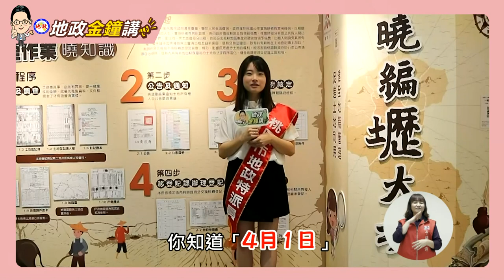【地政金鐘講系列】第7講~祖產繼承篇-速辦繼承，保障權益！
地政局提醒：
繼承登記應自不動產所有權人死亡之日起6個月內辦理，每逾1個月處應納登記費額1倍之罰鍰。
逾1年未辦理繼承登記，經該管直轄市或縣市地政機關公告3個月逾期仍未聲請者，得由地政機關予以列冊管理15年。
逾期仍未聲請登記者，由本府移請國有財產署公開標售。
(土地法第73條、第73條之1規定)

若有相關問題，可洽地政局聯絡電話：03－3322101 分機 5352